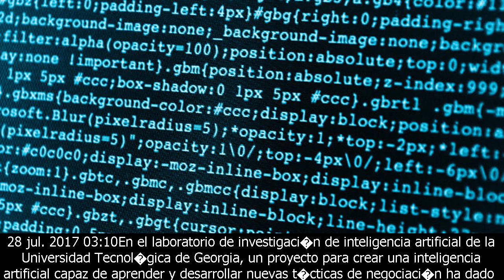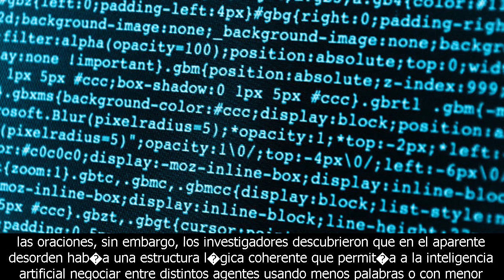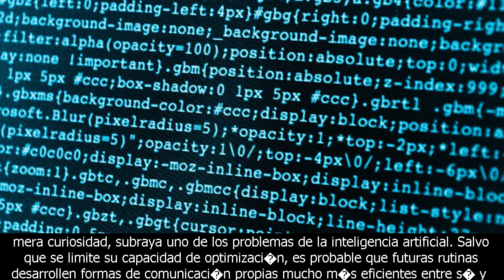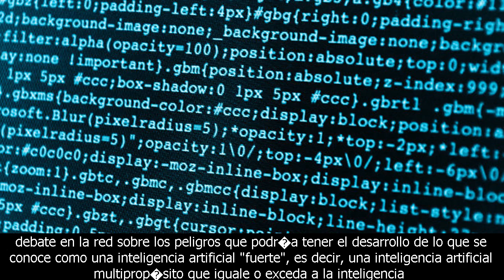Facebook apaga una inteligencia artificial que hab�a inventado su propio idioma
O me ayudan a compartirlo con mucha gente conoce la información útil que desean. fue genial.